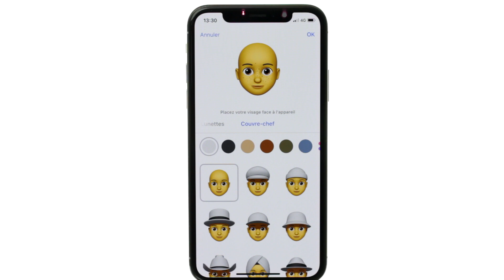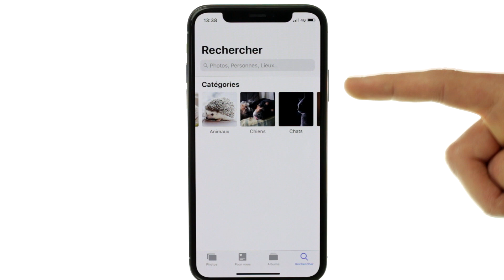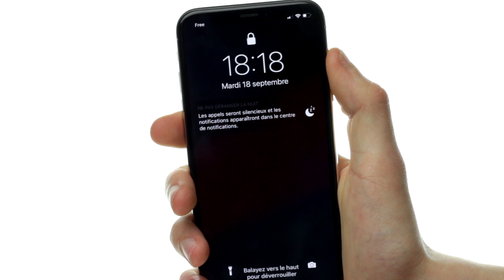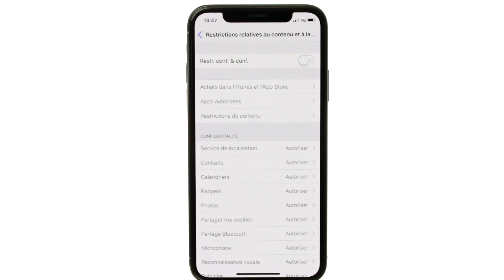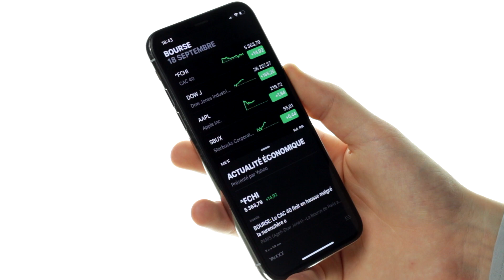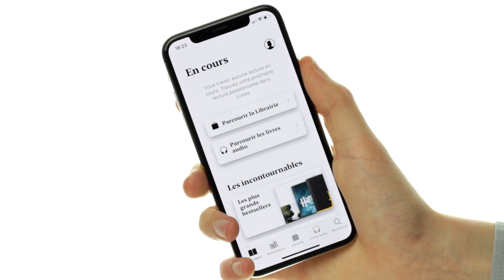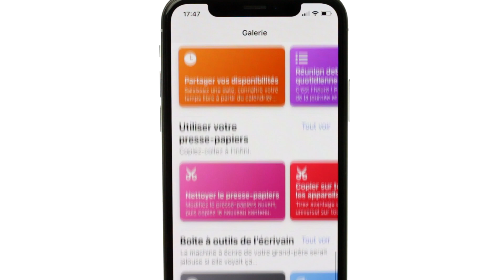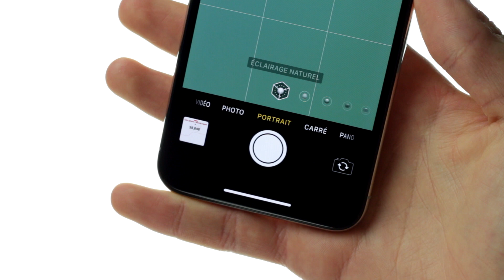Récap des nouveautés sur iOS 12 !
Voici une vidéo sur une mise au point des nouveautés d'iOS 12 !
Modifications visuelle, applications, utilisation.. Tout est dit !

Source fonds d'écrans iDB

Appareils compatibles avec iOS 12 :

- iPhone :
    iPhone XS
    iPhone XS Max
    iPhone XR
    iPhone X
    iPhone 8
    iPhone 8 Plus
    iPhone 7
    iPhone 7 Plus
    iPhone 6s
    iPhone 6s Plus
    iPhone 6
    iPhone 6 Plus
    iPhone SE
    iPhone 5s
- iPad :
    iPad Pro 12,9 pouces 2e génération
    iPad Pro 12,9 pouces 1re génération
    iPad Pro 10,5 pouces
    iPad Pro 9,7 pouces
    iPad 6e génération
    iPad 5e génération
    iPad Air 2
    iPad Air
- iPod :
    iPod touch 6e génération

Nouvelle app mesure appareils compatibles :

    iPhone X
    iPhone 8
    iPhone 8 Plus
    iPhone 7
    iPhone 7 Plus
    iPhone 6s
    iPhone 6s Plus
    iPhone SE
- iPad :
    iPad Pro (tous les modèles)
    iPad (5e génération)

N'hésitez pas à me faire des suggestions en commentaire si vous avez besoin que je fasse des vidéos sur tel ou tel sujet.

Tuto Iphone